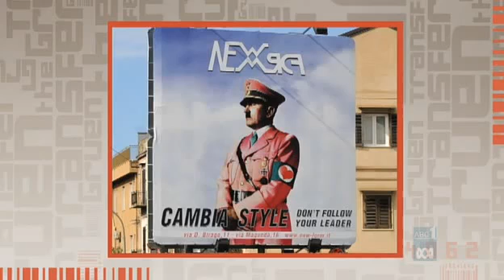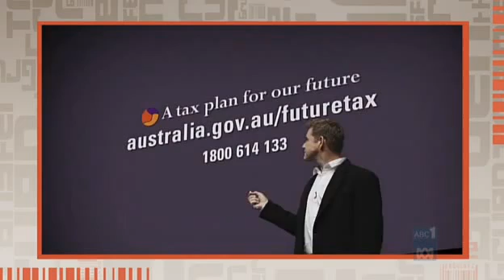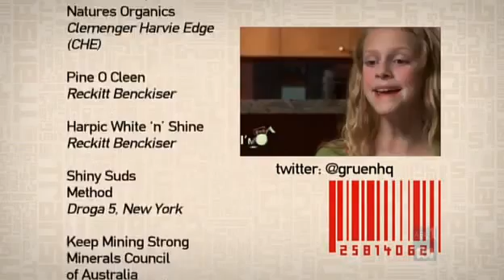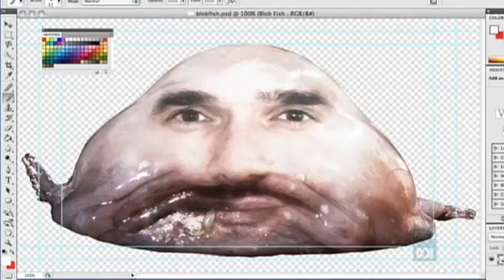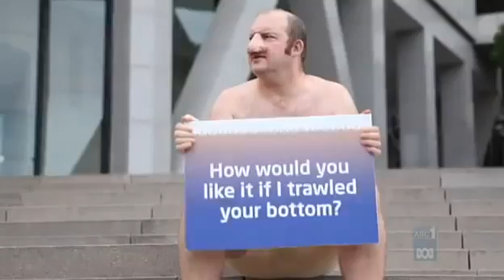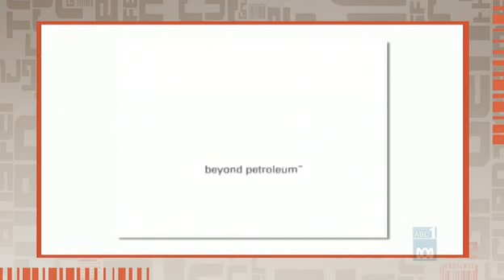The Gruen Transfer S03E01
Series 3 (2013) of Gruen Planet. Aired September 11th 2013.